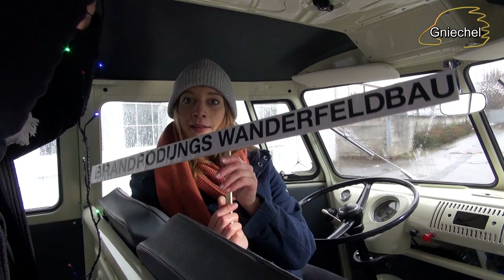"Leider Lustig" Backstage #3 - Dreh der letzten Folge von Staffel 1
Gniechel-Fanpost an:

Briefe an:

Gniechel
Postfach 11 03
25480 Appen

Pakete an:

Gniechel
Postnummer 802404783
Postfiliale 521
25482 Appen